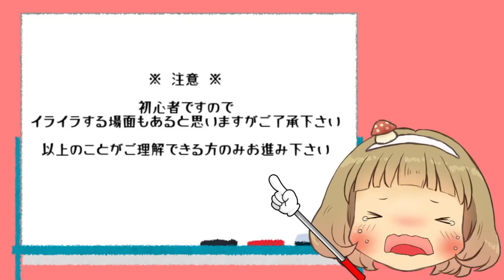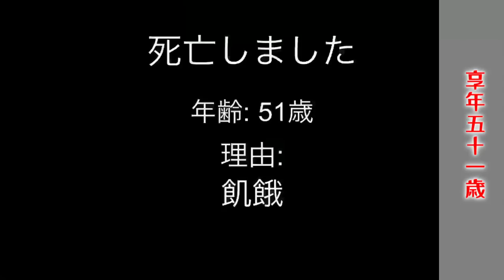【one hour one life】【OHOL】【ゆっくり実況】オムレツを焼き続けた女の生涯 #2【ぽんこつちゃんねる】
少しずつ出来ることを増やしてます(*‘ω‘ *)
今回はオムレツ回！！

【告知用Twitterアカウント☆フレンド募集などの告知もします】

使用させて頂いておりますイラスト・効果音・ボイス素材
‹ニコニココモンズ様›